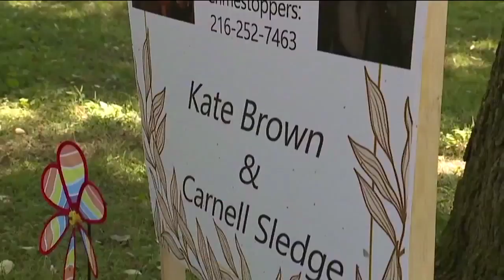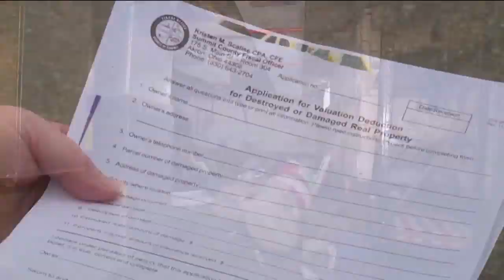News 5 Cleveland Latest Headlines | June 25, 12pm